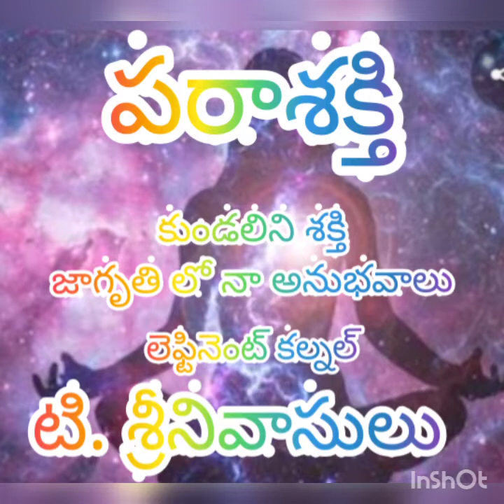14. పరాశక్తి-కుండలిని శక్తి జాగృతి లో నా అనుభవాలు కల్నల్ టి. శ్రీనివాసులు